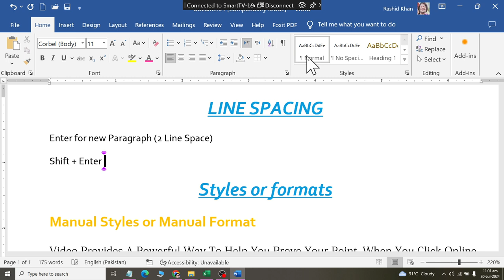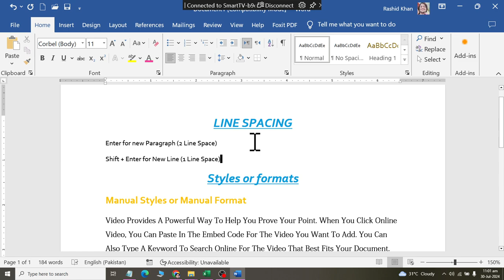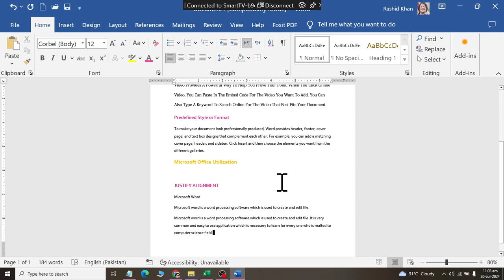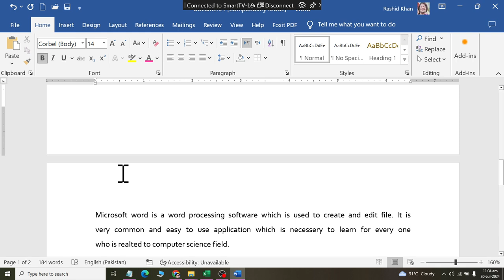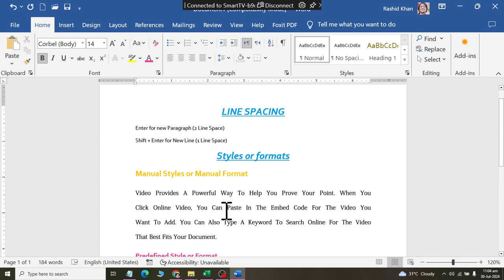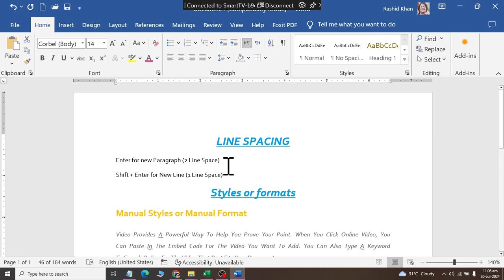Class 06 Line Spacing and Paragraph Spacing in Ms Word 2019